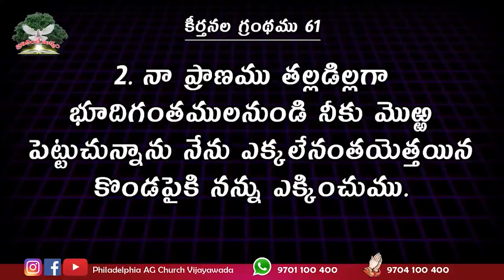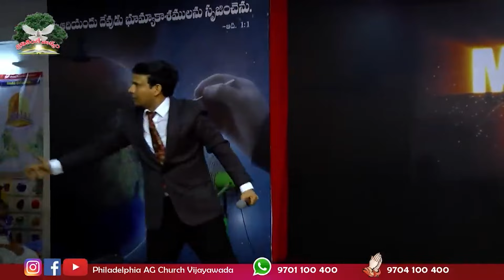శక్తి గల దేవుడని తెలుసుకుంటావు. || Rev. CHARLES P JACOB || PHILADELPHIA AG CHURCH || VIJAYAWADA.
Our Account Details:
Name :  PHILADELPHIA AG CHURCH
A/c No: 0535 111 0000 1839
IFSC Code: UBIN0805351
VIDYADHARAPURAM BRANCH